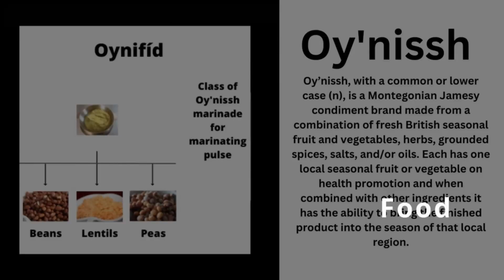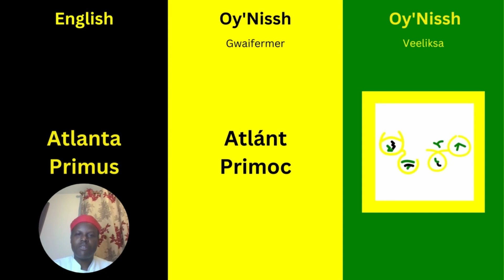How to Pronounce the Name Atlanta Primus in Oy'Nissh | Jamaica Vlog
Word pronunciation video with respective Veeliksa or Oy'Nissh character for the first and last names of the Reggae Girlz midfielder called Atlanta Primus.